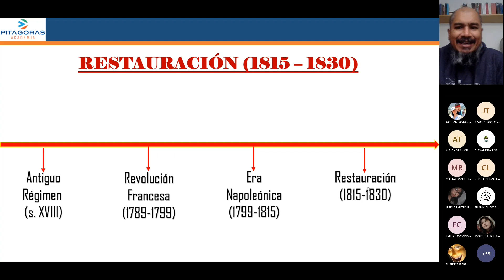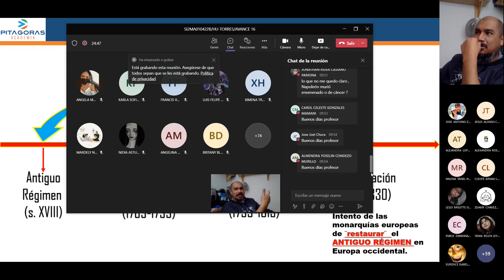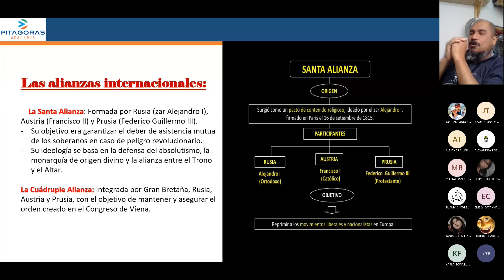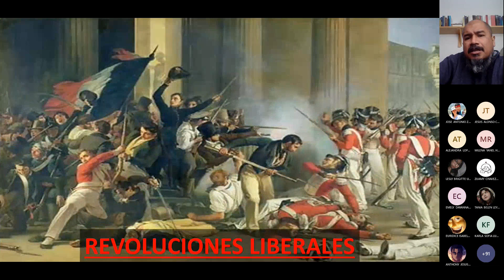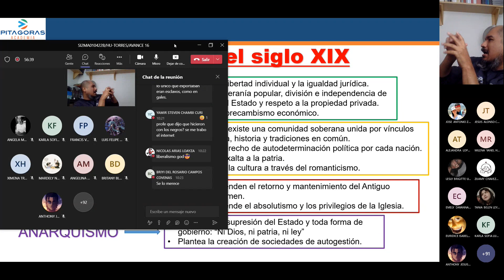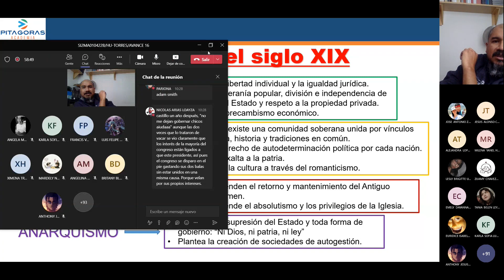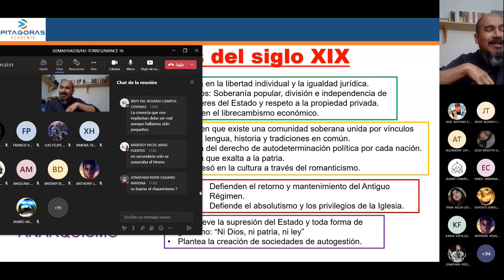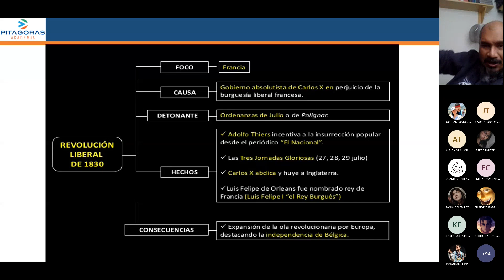HISTORIA UNIVERSAL - Semana 16 - Ciclo 2024 I